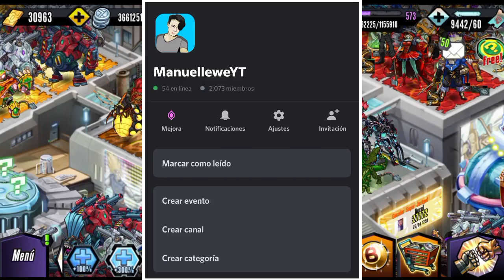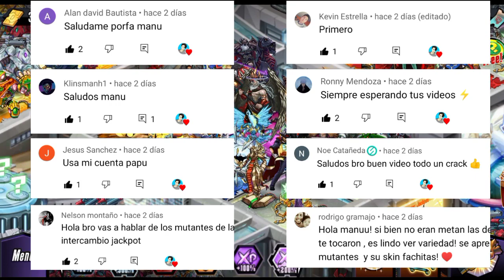ANÁLISIS DE INVOCADOR 🔥 NUEVO MUTANTE | VALE LA PENA? 🤔 Mutants Genetic Gladiators